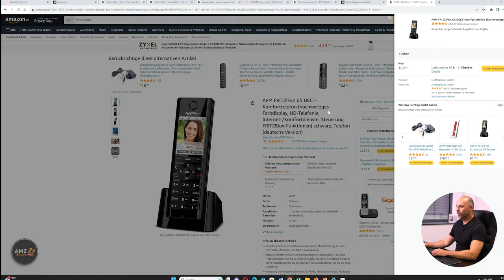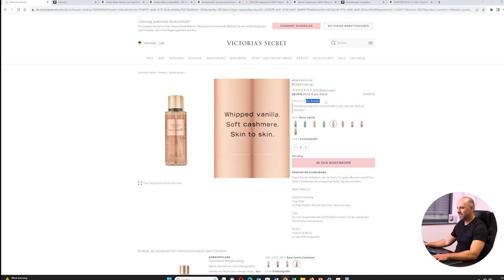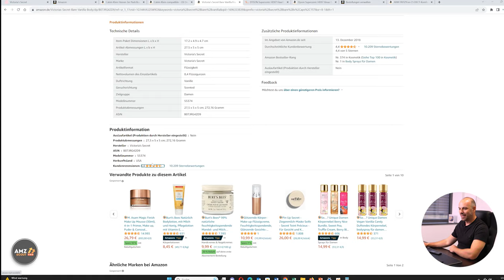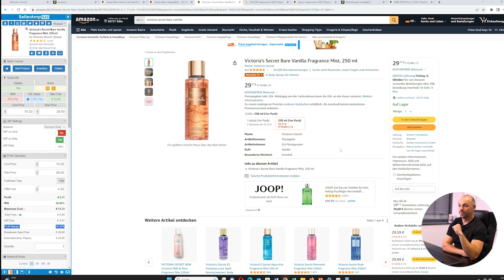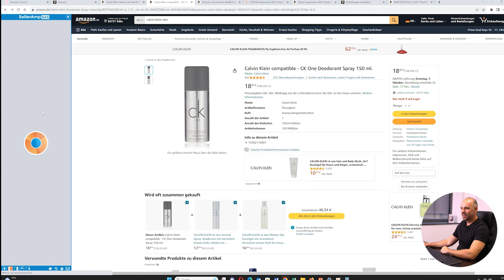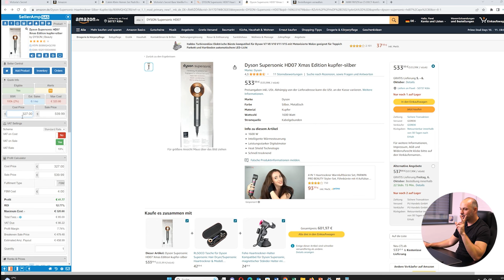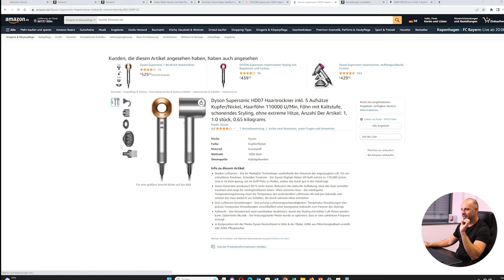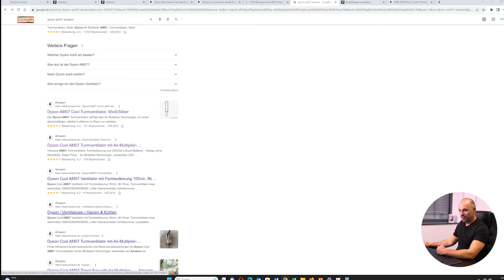Das einzige Video das du zu Online Arbitrage brauchst [18 Min. kompletter Guide]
In diesem Video zeige ich dir, wie man Produkte listet, Schnäppchen findet und Profit macht.

Ich habe noch ein paar Geheimtipps und kläre, wie man mit einfachen Methoden seine Gewinne kalkuliert. Vom Kauf eines Telefons bis zum Verkauf teurer Marken – heute decken wir alles ab.

✅Entdecke unser kostenloses E-Book mit 7 wichtigen Schritten für Erfolg auf Amazon, eine bewährte und realistische Strategie, inklusive drei zuverlässiger Lieferanten für einen erfolgreichen Start. 📚💡

Es lohnt sich dranzubleiben, schau dir das Video bis zum Ende an für wertvollen Content zum umsetzen.

Tool-Empfehlungen:

✅VentoryOne - 14 Tage Money Back Service nutzen. Damit bekommst du alle Gelder, für verlorene Amazon Sendungen oder auch für verlorene Produkte.

✅ Lost & Found - unsere Empfehlung, für verlorene Amazon FBA Sendungen.

Kapitel:
00:00 Intro
00:19 Online Arbitrage leicht erklärt
00:49 Beispiel aus der Praxis
01:07 Hands-On Beispiel für Online Arbitrage
01:35 Tools für die Produktanalyse bei Online Arbitrage
02:50 End-of-Life Produkte beim Online Arbitrage Business erklärt
03:39 Schritt für Schritt Analyse von einem Online Deal für Anfänger
04:00 Worauf wir bei der Analyse von Online Arbitrage Produkten achten
04:54 ASIN erklärt
05:39 Wie du die Verkaufszahlen ohne Tools schätzen kannst
06:50 Wie du als Anfänger ohne Tools kalkulieren kannst
08:00 Achtung: Freischaltung beachten
09:20 Der Fehler von vielen Online Arbitrage Anfängern
10:00 Achte darauf bei Messen und neuen Großhändlern
10:20 DYSON Deal-Analyse
10:30 Cashback beachten
11:53 Produkte auf Amazon verkaufen Schritt für Schritt erklärt
12:38 Der Unterschied von Amazon FBA und Amazon FBM
13:20 Noch mehr Gewinn durch ein doppeltes Listing
15:55 Größter Fehler beim doppelten Listing auf Amazon
16:38 Vorteile von Online Arbitrage auf Amazon